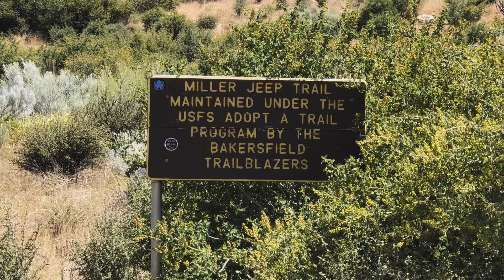Jeep Rubicon & Land Cruiser at Lockwood Creek - Miller Jeep Trail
Jeep Rubicon American Fastback & Land Cruiser Fzj80 take on Lockwood Creek & Miller Jeep Trail in Los Padres National Forest